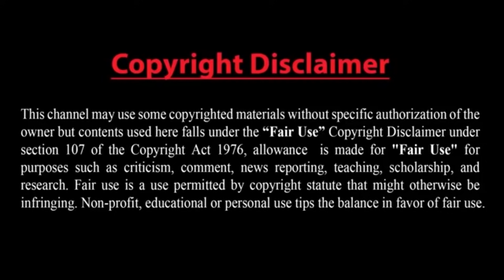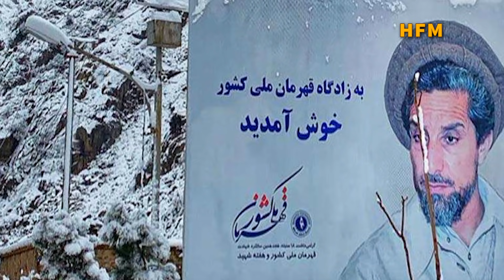ত্রিদেশীয় চুক্তির তীব্র সমালোচনায় চীন,! ৫০ কোটি ডলারের মার্কিন অস্ত্র কিনছে সৌদি আরব-ভারতের হুশিয়ারি